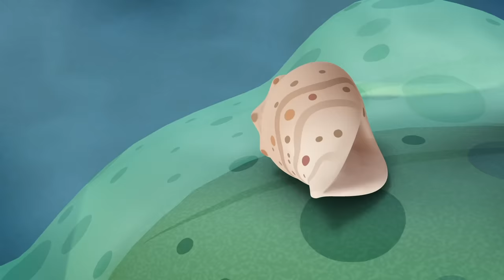Octonauts - The Lost Sea Star | Full Episode | Cartoons for Kids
A shining starfish helps the Octonauts find their way home in a dark area of the ocean.